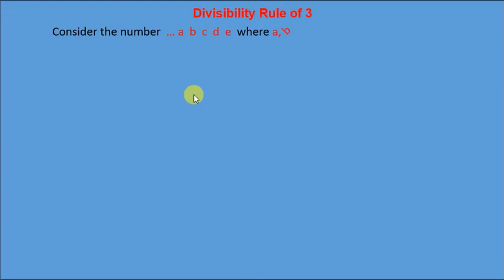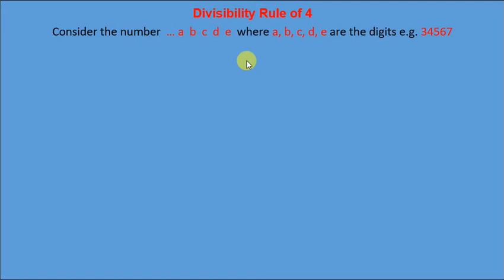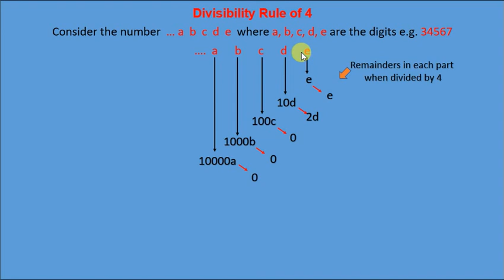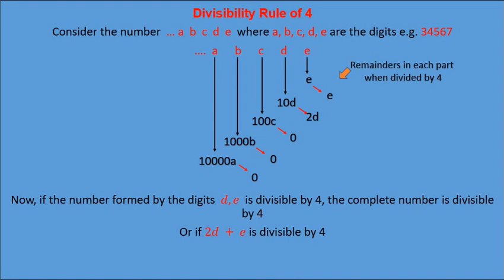Divisibility Rule of 3 and 4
Derivation of divisibility rules of 3 and 4